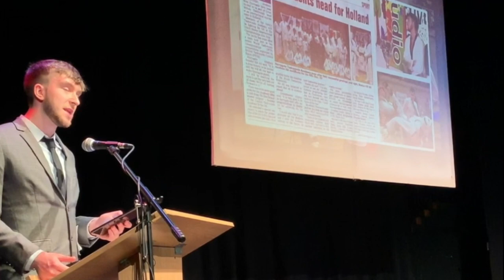Emotional Speech By AUTISTIC Athlete - Redwood School Sports Awards (2019)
On the 16th of July 2019, Thomas Henley gave a speech about inspirational success with autism.

Redwood Secondary School in Rochdale needed speakers for their sports awards ceremony, so they invited an autistic commonwealth gold athlete to help inspire and motivate their disabled students.

Thomas also did a few introductory sessions in Taekwondo, motivating children with autism, Down syndrome, and Asperger's syndrome to get into the sport and improve their confidence.

These introductory sessions in Taekwondo paved the way for more regular involvement of Horizon Taekwondo LGA with Redwood Secondary School...